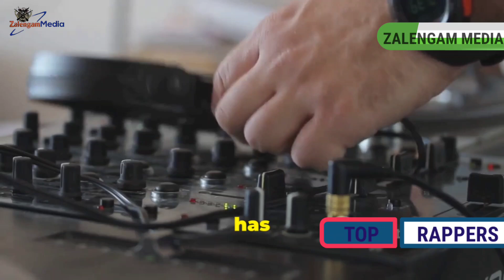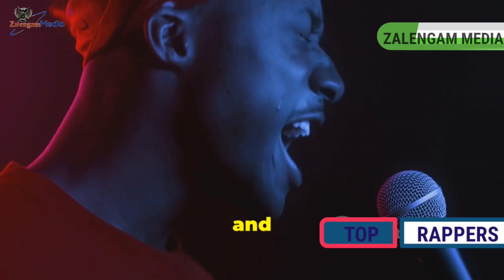TOP 5 MOST POPULAR RAPPERS 2024